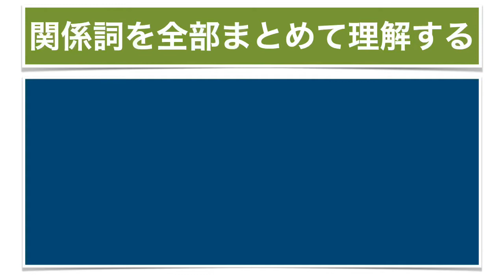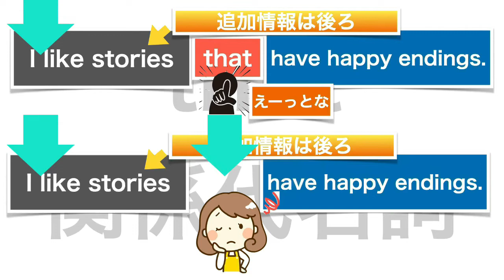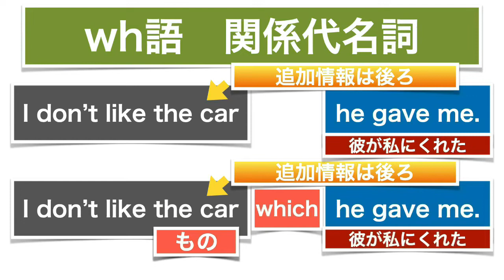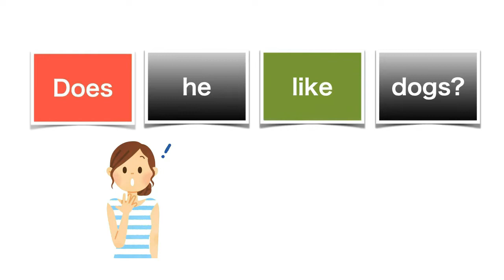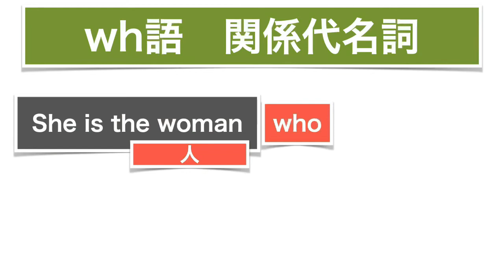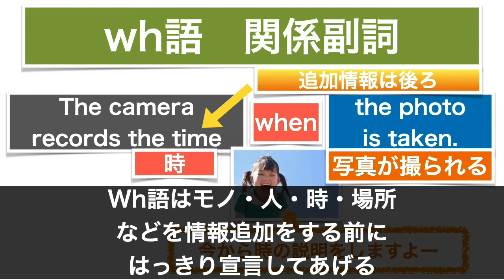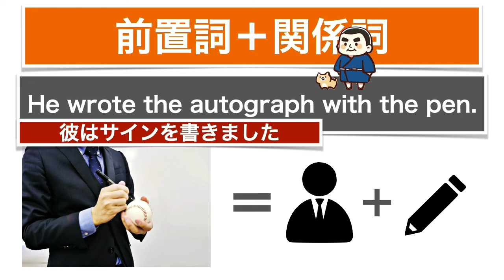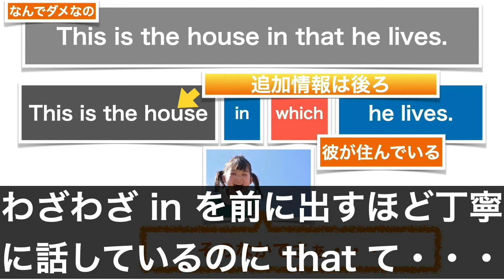【完全攻略】関係代名詞・関係副詞【超有料級】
関係詞を理解するのにはthat・ｗｈ語の理解は欠かせません。

しかし、多くの学校・塾などでは、全くの別物かのように教わってしまいます。

同じ形をしているのに関係がないようにです。

今回のこの動画を最後までご視聴いただければ頭の中がスッキリし、関係詞を理解するだけでなく、会話の中でも使用可能になるはずです。

この動画ではwhatの関係代名詞を扱ってはいませんが、続編を出す機会が必ず来ると思いますので、それまで少々お待ちください。